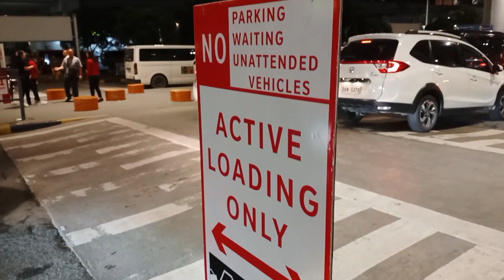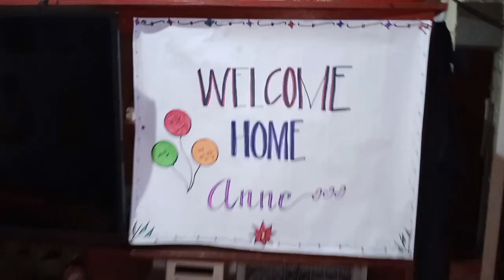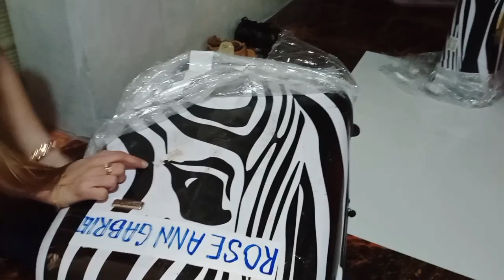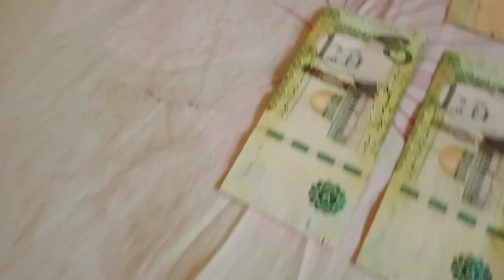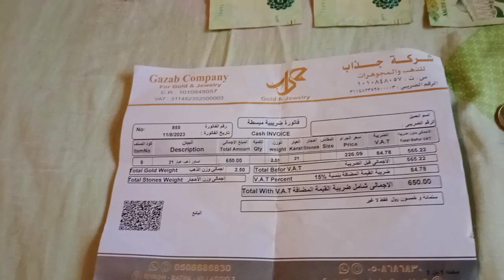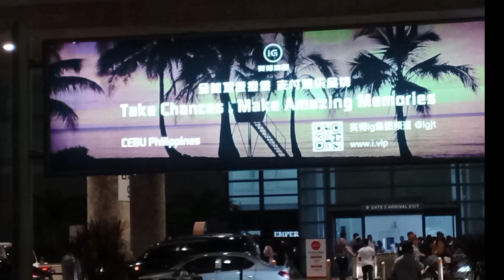Dito na kami Airport Terminal 3 Sundo nanamin ang Kapatid ko 09,13,23